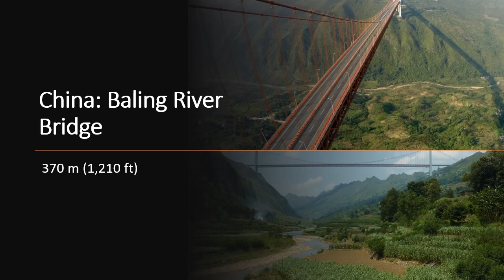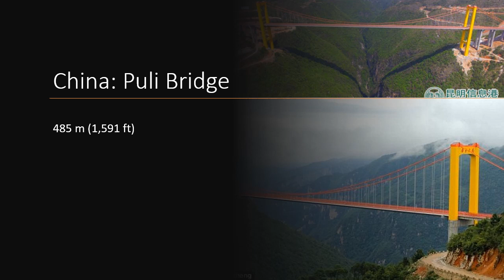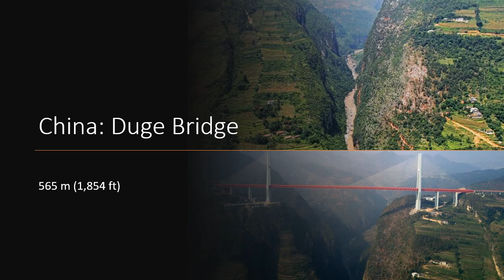Top Ten Highest Bridges in the World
This video outlines the top ten highest bridges in the world:

1. China - Duge Bridge
2. China - Sidu River Bridge
3. China - Puli Bridge
4. China - Yachi River
5. China - Qingshui River Bridge
6. Papau New Guinea - Hegigio Gorge Pipeline Bridge
7. Mexico - Baluarte Bridge
8. China - Liuguanghe Ziqian Expressway Bridge
9. China - Baling River Bridge
10. China - Beipanjiang river Guanxing Bridge